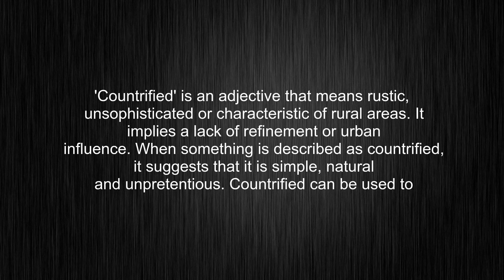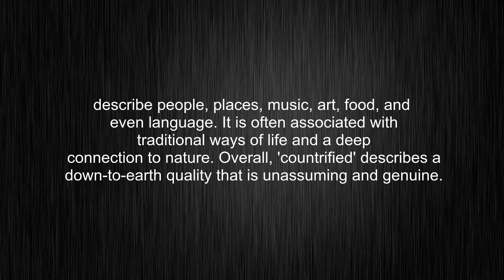What's the meaning of "countrified", How to pronounce countrified?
This video tells you what "countrified" means, how to pronounce it, provides a pronunciation guide and an accurate definition.
00:00 Pronunciation
00:31 Meaning

- What is the meaning of countrified
- How to say countrified
- What is the definition of countrified
- How to pronounce countrified

Visit our free audio/video dictionary tutorial to learn how to correctly pronounce words/names and to learn their meanings, definitions, just like countrified definition and meaning in Merriam-Webster, countrified definition and meaning in Collins English Dictionary, countrified definition and meaning in The Oxford English Dictionary, countrified definition and meaning in Longman Dictionary of Contemporary English, countrified definition and meaning in Cambridge Advanced Learner's Dictionary, and more.